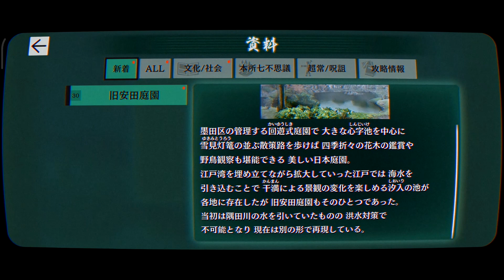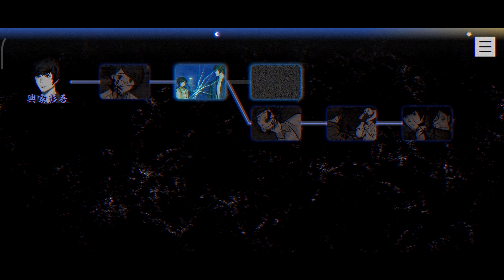パラノマサイト#07｜ホラー耐性ゼロのアラフィフがプレイ｜本所七不思議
「パラノマサイト FILE23 本所七不思議」をプレイします。
※終始ネタバレあり※

あ、案内人さん、お世話になっておりまーす！

・RedimiNote11Pro5G（Android12・6.67インチ）でプレイ

チャプター
00:00 旧安田庭園
00:48 資料 - 文化/社会 - 「30. 旧安田庭園」
01:32 旧安田庭園
18:48 資料 - 攻略情報 - 「1. ゲームの遊び方」
19:50 案内人
22:07 ストーリーチャート画面
22:28 セーブ→タイトル画面